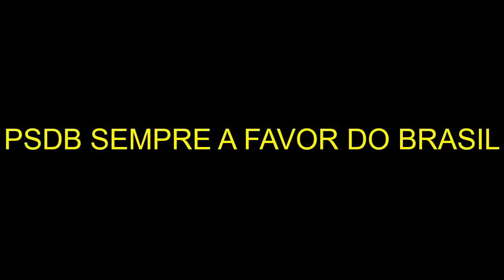Reunião dos governadores com o Michel Temer para tratar de segurança pública